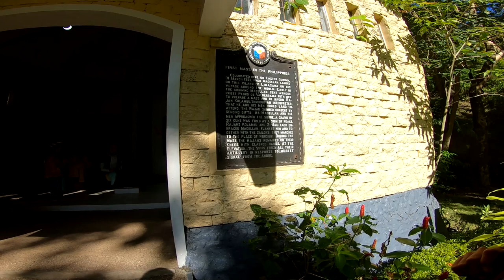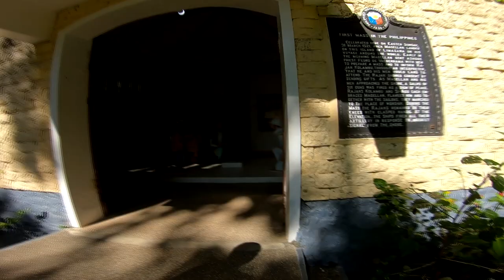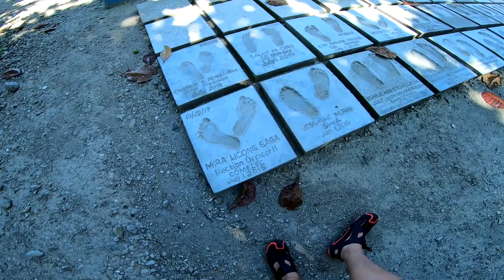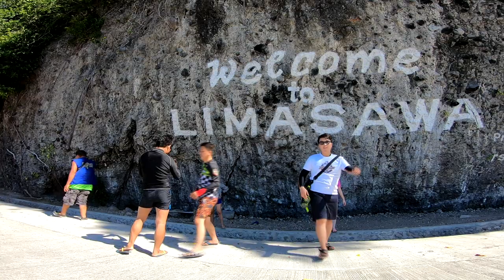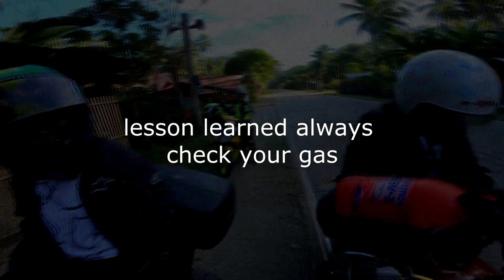Last ride to Limasawa before covid19 happens | MOTOVLOG |2020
travel vlog to limasawa island southern leyte before the quarantine started in tacloban city leyte .